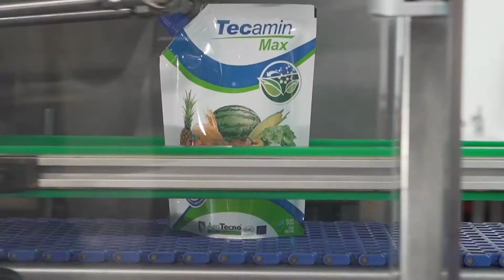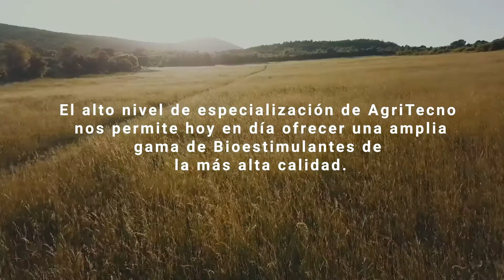¿Qué es un bioestimulante?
1 pregunta.